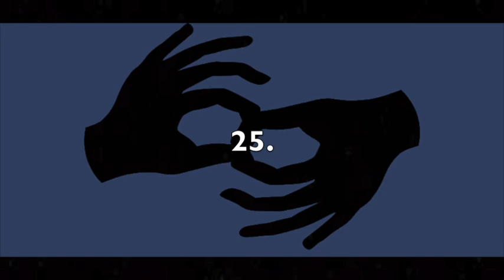Receptive Fingerspelling (ASL) - Fruits, Vegetables & More 7 - Right Hand - Inside - 150 LPM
This video is intended for receptive fingerspelling practice in ASL. The theme is "FRUITS, VEGETABLES & MORE." There are 25 in total. The signer is right-handed. The view is inside-facing. The speed is 150 letters per minute. To increase or decrease the difficulty level, you can adjust the speed by clicking the settings wheel in the lower right corner of the video. I recommend pausing the video between each item and writing, or typing, your answers to verify accuracy in spelling. Answers are below.

1. Yam
2. Coconut
3. Breadfruit
4. Cayenne pepper
5. Beet
6. Alfalfa
7. Loquat
8. Tangerine
9. Wasabi
10. Parsnip
11. Herbs
12. Artichoke
13. Bell pepper
14. Feijoa
15. Pitaya
16. Passionfruit
17. Snap peas
18. Habanero
19. Lemon
20. Dragonfruit
21. Bilberry
22. Lettuce
23. Salsify
24. Pear
25. Strawberry